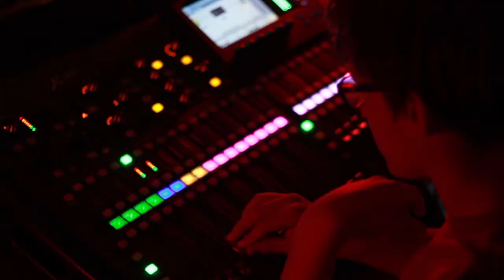Swanson Middle School presents "The Lion The Witch And The Wardrobe"